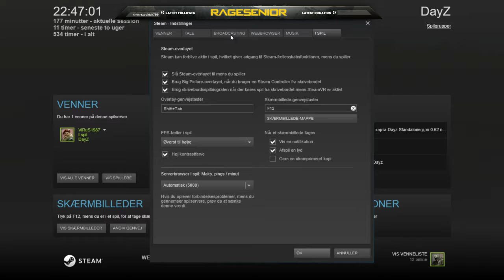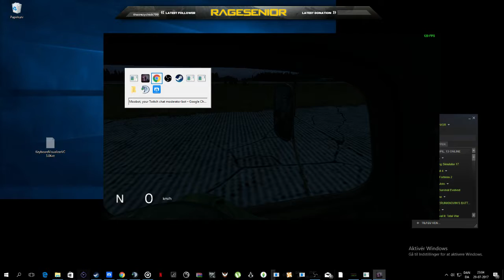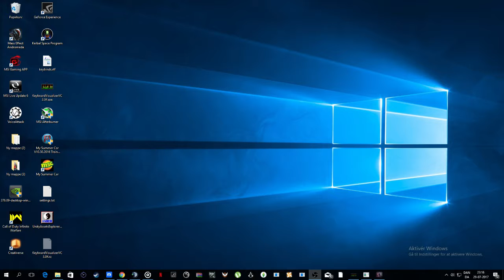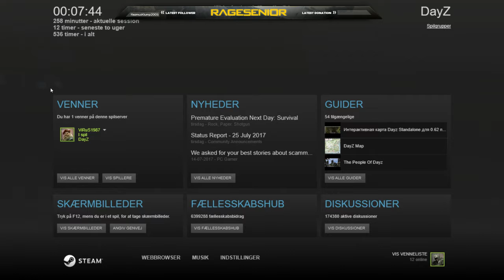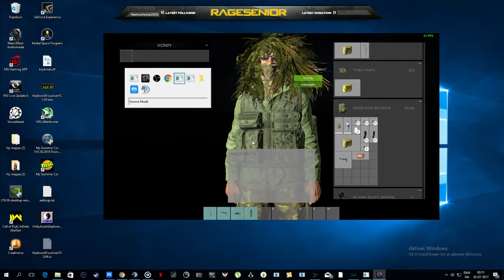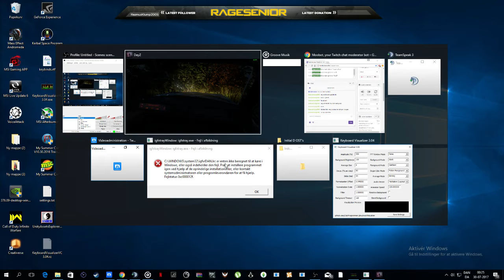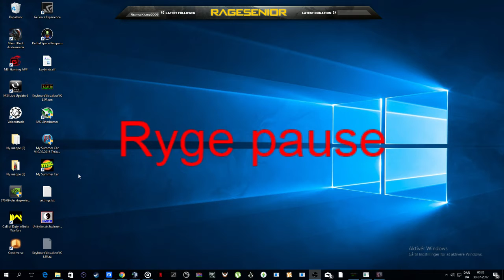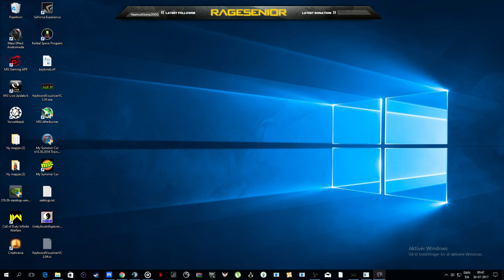Tosser på tur